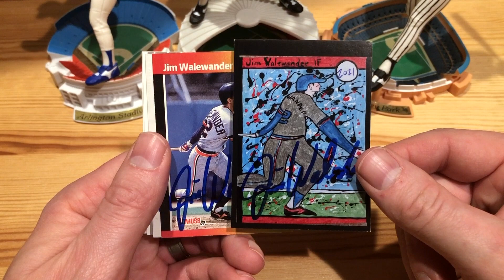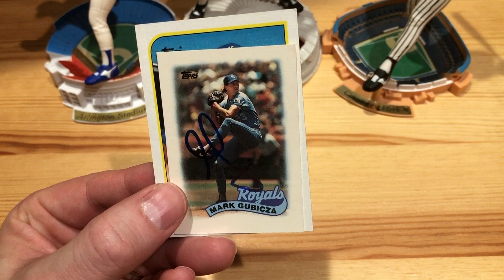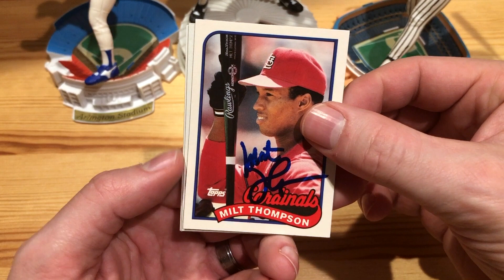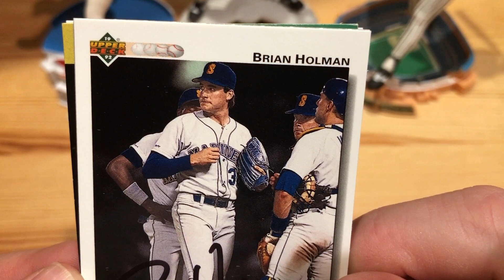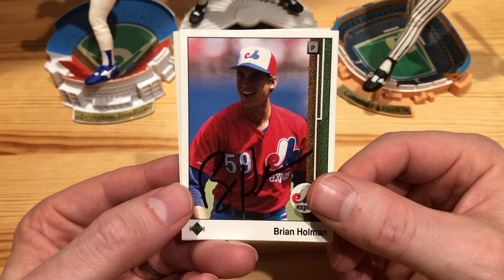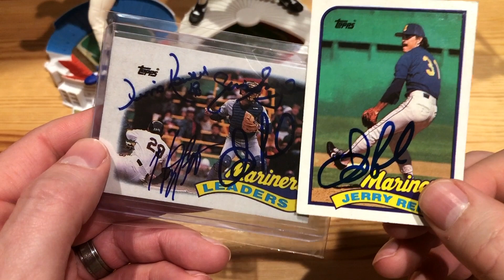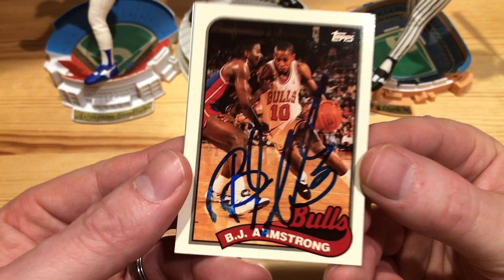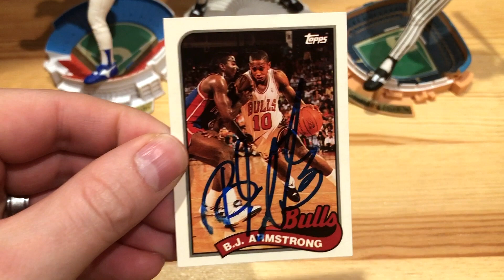7 TTM Returns including My 1st Ever Basketball Autograph! 🏀 TTM#57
A first on my channel, a basketball TTM (through the mail) autograph return! It comes from a member of the early 90's Chicago Bulls. Also, check out the other 6 returns featuring cards from 1989 Topps!